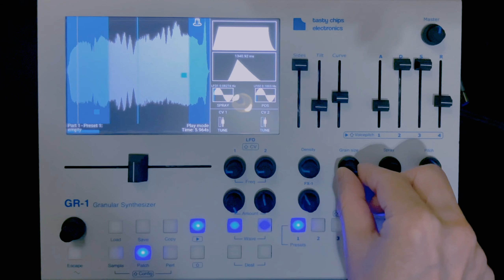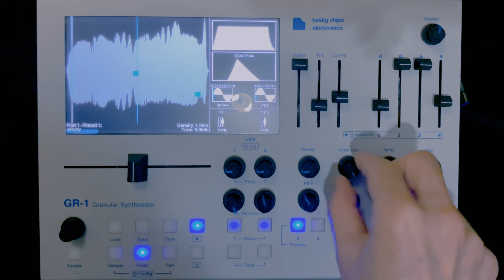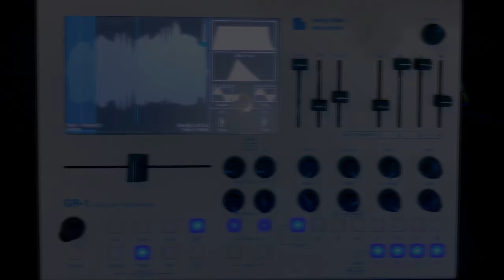Become a mountain Become a river